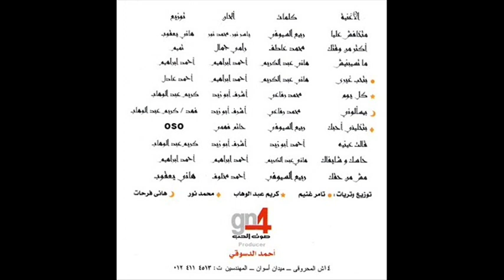Hatem Fahmy 2005 (Mesh Menhaqak) Full Album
00:00 1-) Matkhafshi Alya
03:28 2-) Matsibnesh
07:49 3-) Aalet Enaih
11:29 4-) Hasak We Shayfak
16:22 5-) Betkhaleni Ahebak
21:12 6-) Webysaaloni
25:47 7-) Kol Youm
29:57 8-) Betheb Ghayri
34:15 9-) Aktar Men Waqtak
38:32 10-) Mesh Men Haqak